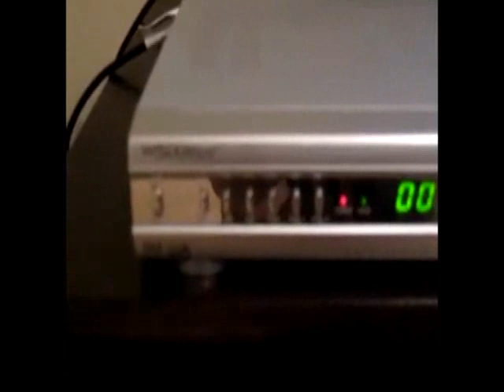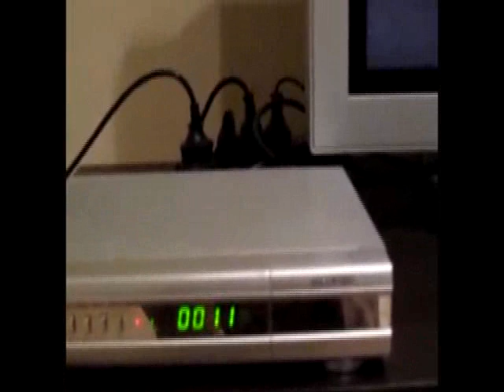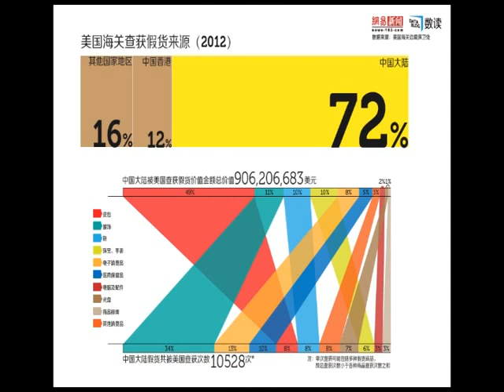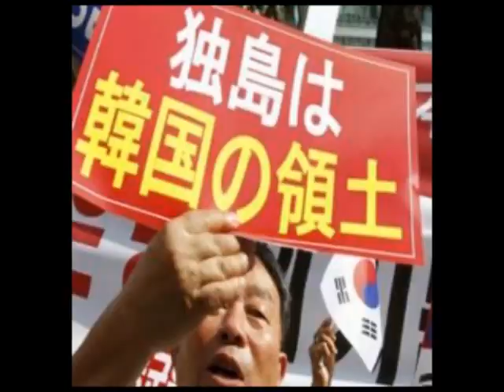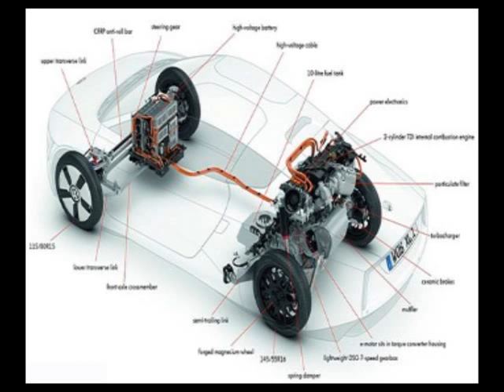news 0226 03